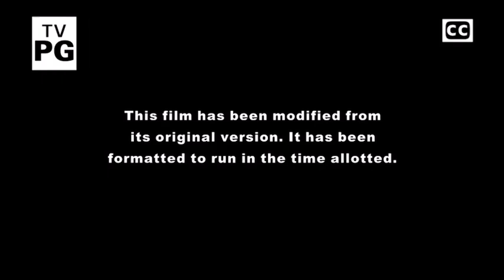Lightyear - Disney Channel Intro (NO COPYRIGHT INTENDED)